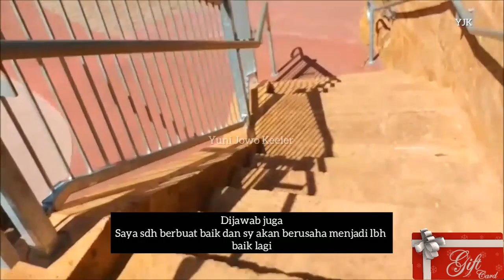Sebuah Toleransi: A Night Before Christmas Day | Little Girl's Message to Santa (Audio)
Lokasi di video ini berada di kota Kalamunda, tepatnya di Kalamunda playground. Pesan seorang gadis kecil polos kepada Santa yang sering didengarnya melalui cerita yang sudah tidak asing lagi! Hanya sebuah rasa penasaran seorang anak yang begitu bersemangat akan mendapatkan banyak hadiah di hari Natal, seperti anak2 lainnya yang dilihatnya di TV setempat! Semoga bisa menikmati videonya sampai akhir video dan semoga bisa menghibur! Terima kasih banyak atas dukungan kalian semua dimanapun kalian berada. Semoga Tuhan Yang Maha Esa membalas segala kebaikan teman - teman semua dan senantiasa diberikan keberkahan dan selalu dalam lindungan-NYA, amin yaa robbal alamin ...

The location in this video is in Kalamunda city, Kalamunda playground to be precise. Thank you so much for your support wherever you are. May God Almighty repay all your kindness and always be given blessings and always be under His protection, amen... GBU all...!